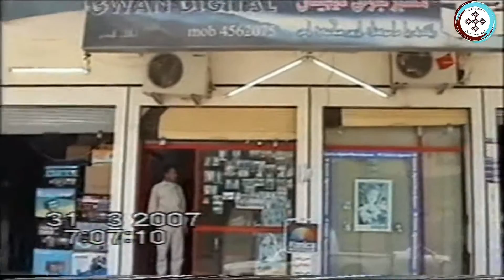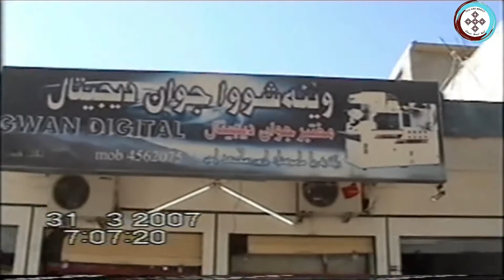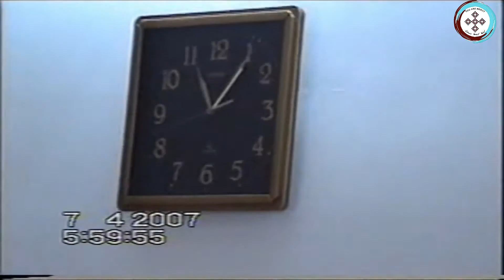الشماس القدير هرمز ايشو جبرائيل مع الاهل والاحبة في العراق Hormez Esho Gabriel & relatives in Iraq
الشماس القدير هرمز ايشو جبرائيل ودادي حنة مع الاهل والاحبة وشمال العراق الحبيب
Deacon Hormez & Hana GABRIEL
"Anyone could be a father but it takes someone special to be a DAD"
LOVED FOREVER
 أَرجو مساندتي في تكبير هذه القناة وهذا لن يكلفكم شيئاً سوى القليل من الحب يا اصدقاء
❤️❤️❤️ ليبارككم ربنا الفادي بنعمه الوافرة

✅ 1) الرجاء النقر فوق زر الإعجاب بالإبهام 👍🏻 لإخبار الأشخاص بأن هذا فيديو جيد.
✅ 2) 📘  يرجى مشاركة الفيديو على الفيس بوك 📲
✅ 3) يرجى التسجيل في قناة LINDA HORMEZ GABRIEL على يوتيوب 📺 CHANNEL. (والنقر فوق الجرس 🔔)
WOULD YOU PLEASE  help THIS CHANNEL GROW BY:
✅ 2) Please SHARE 📲  this video on 📘 FACEBOOK

STUDIO & VIDIO EDITING: TEDDY DIHAYA